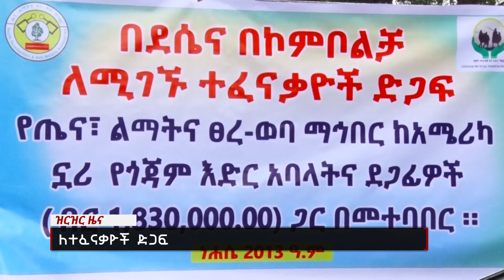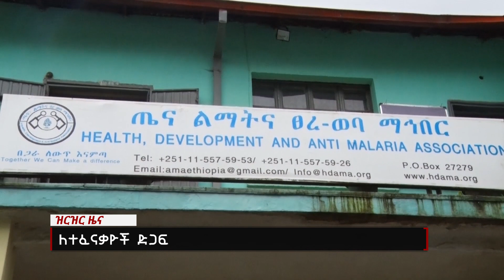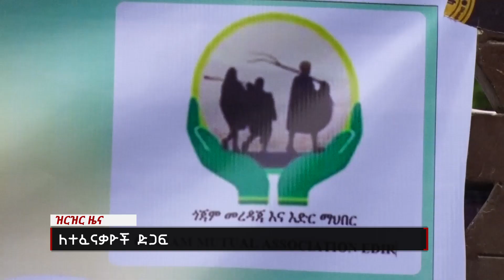ለደሴና ኮምቦልቻ ተፈናቃዮች ድጋፍ | NahooTv